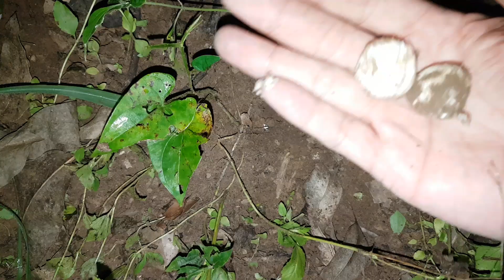ไต้เห็ดระโงก รอบ2